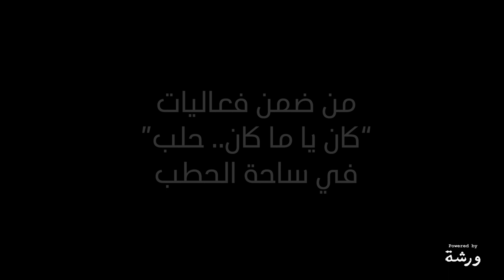Ray Charles ft Aleppo InJazz band - @ Once Upon A Time Aleppo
A tribute to Ray Charles : A Musical Session from the Heart of Aleppo
Throughback to the great music sessions in Once Upon Time Aleppo 🤩
Hit the road jack Aleppian style